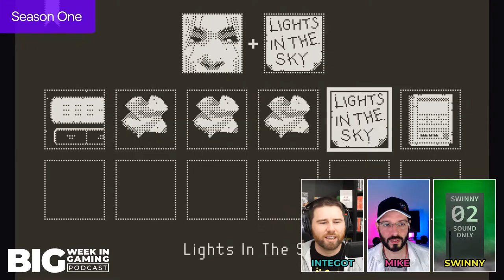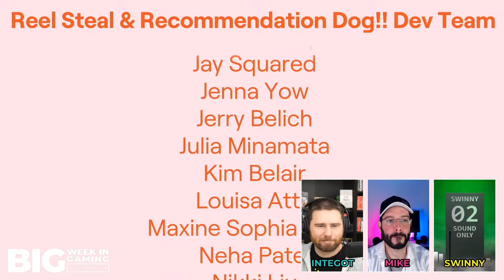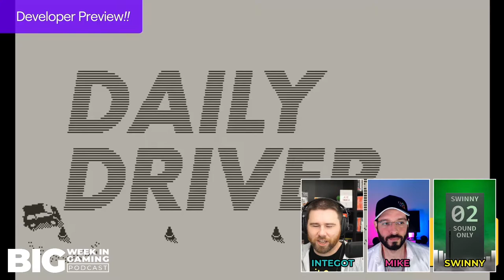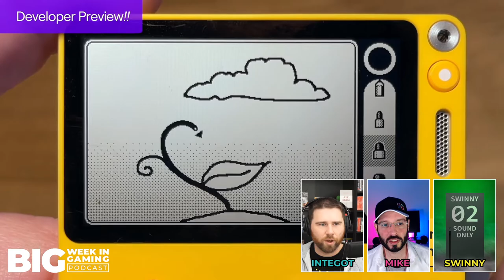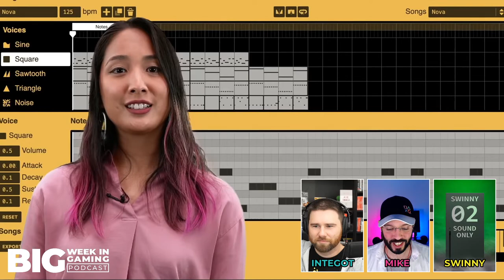Playdate Handheld Update - Pre-Order News & Stereo Dock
FULL VIDEO PODCAST ▼

DESCRIPTION ▼
Panic held their first ever Playdate Update presentation this week, diving deep into Season 1 games and a cool stereo dock for their throwback handheld.

They announced that Pre-Orders will start in July via their site (play.date), with a week's notice. It will be priced at $179 (announced last week), and coming later in 2021. Stock will not be limited, as they will produce to pre-order numbers. Keep informed via Twitter (@playdate).

The new Playdate Stereo Dock was revealed - a magnetic dock that acts as a charger, bluetooth stereo speaker, music player and pen holder. Music playback will happen via the Poolsuite FM app, with a curated soundtrack. It will also come with a Playdate ballpoint pen.

They also showed off some of the Season 1 games, diving deeper into a handful. There will be 2 games per week for 12 weeks of Season 1, delivered automatically via WiFi. Season 1 includes titles from Keita Takahashi (Katamari, Wattam) and Bennett Foddy (QWOP, Getting Over It). Lucas Pope (Papers Please, Return of the Obra Din) also showed off his work-in-progress game - Mars After Midnight.

Lastly - they gave us a look at Pulp - their free browser-based game maker tool